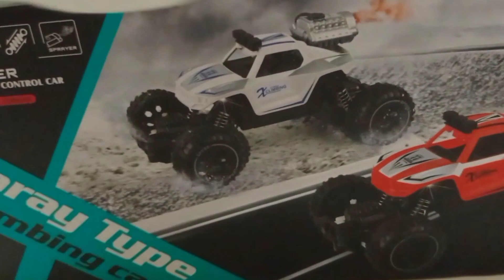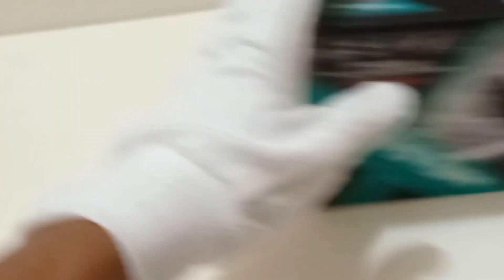Spray Type climbing car।।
Item type: Jet/Spray Remote Control Car

Applicable: Children and Kids, Boys & Girls

Safety Material: High-quality and 100% safe ABS material, which is strong and durable

Product Size: 10.47 inch x 6.96 inch x 3.42 inch

Package Size: 11.8 inch x 7.9 inch x 4.3 inch

Product Weight: 2.16lb

Remote Control Frequency: 2.4GHZ

Remote Control Distance: 50M

Charging Time: 45min

Play Time: 40min

Jet/Spray Time: 6min